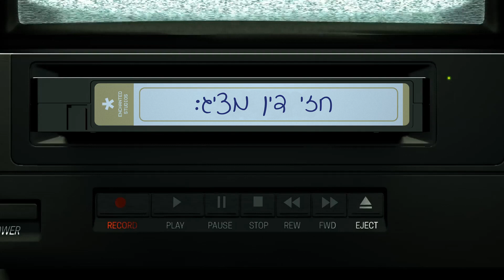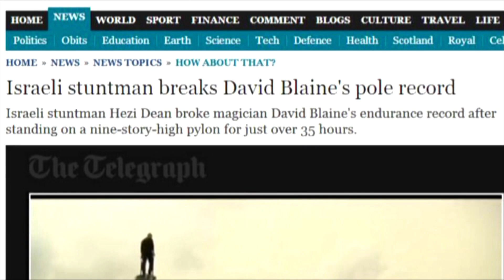חזי דין - 35 שנות קריירה ב2 דקות